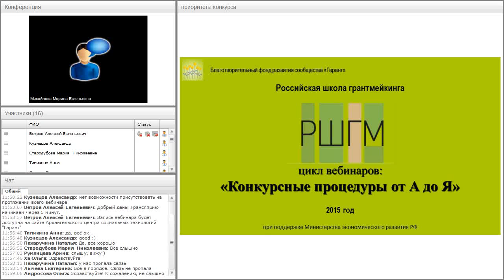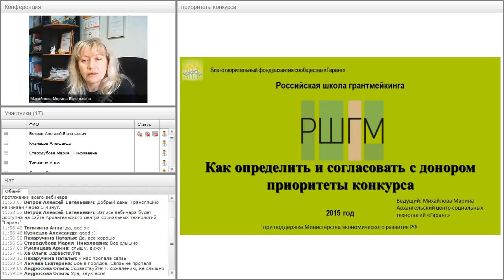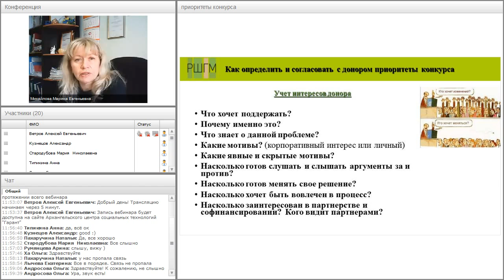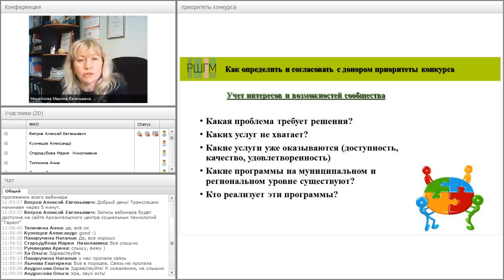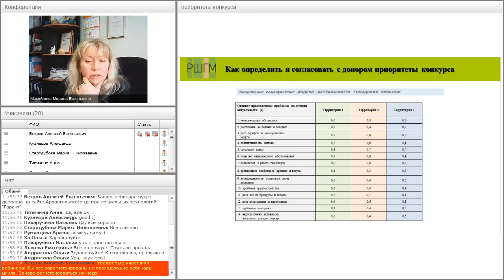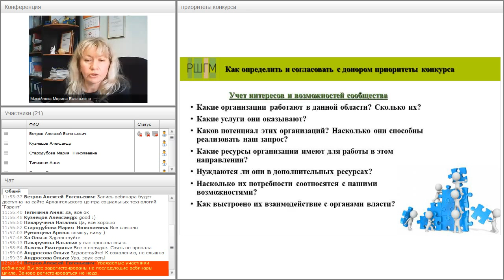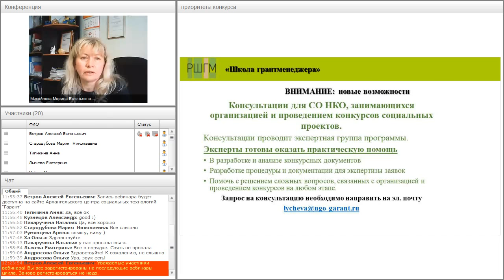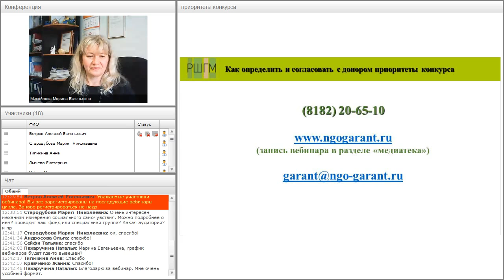Вебинар «Как определить и согласовать с донором приоритетные направления конкурса»